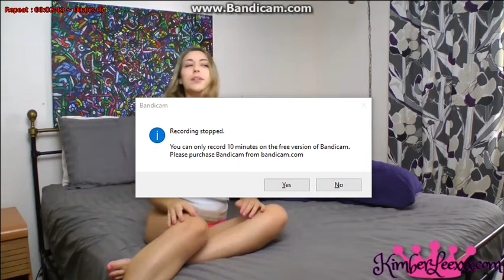sleepy girl kimberlee 4